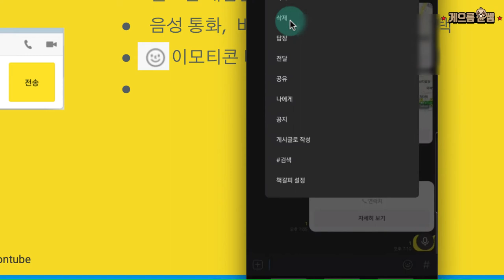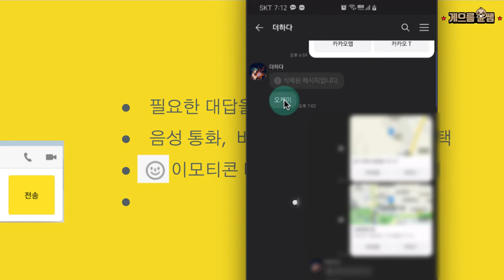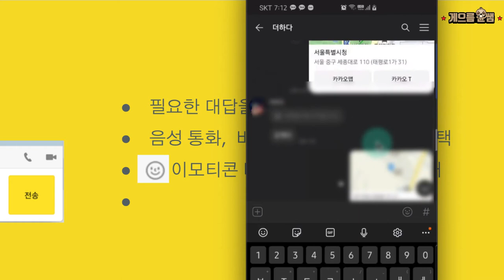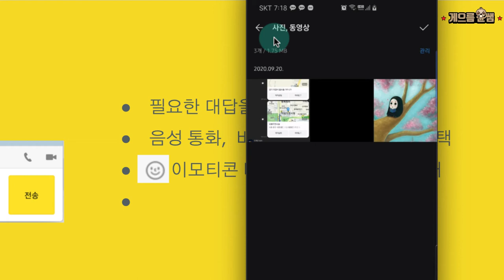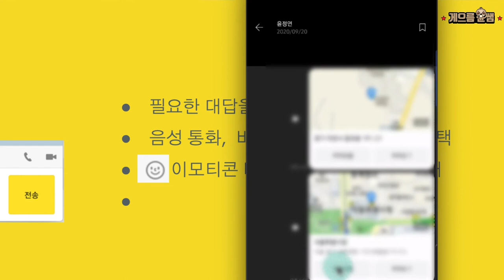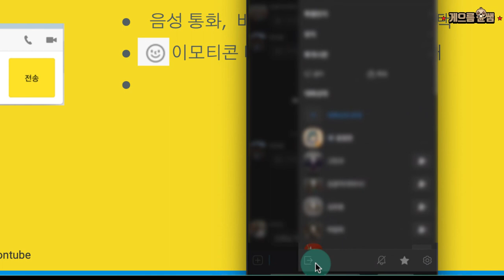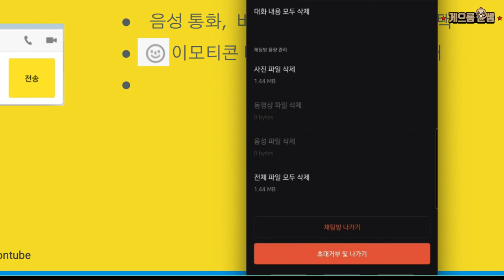윤쌤과 스마트폰 기초하기 2-8 카카오톡 대화내용 관리 & 서랍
윤쌤과 스마트폰 기초하기 2-8 대화내용 관리  & 서랍

카카오톡을 사용할 때 가장 많이 사용하는 기능입니다.
대화내용을 삭제하거나 전달/공유하는 기능과 채팅방 서랍을 이용해 미디어를 삭제하여 스마트폰 용량을 확보하고
계속 소환되는 대화창에서 소환되지 않도록 나가는 방법도 알아봅니다.